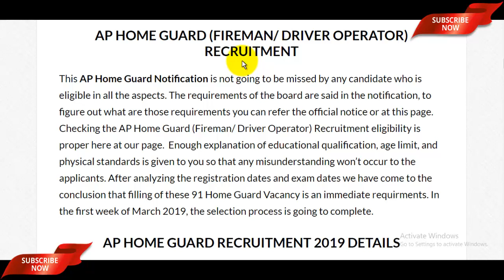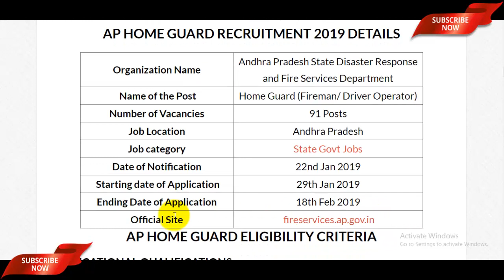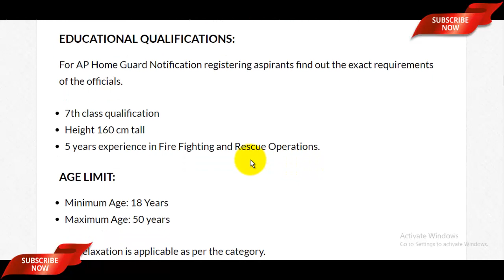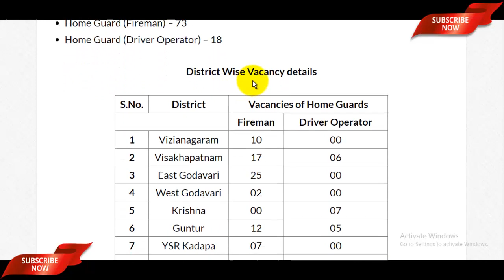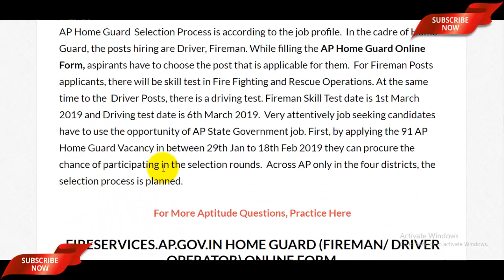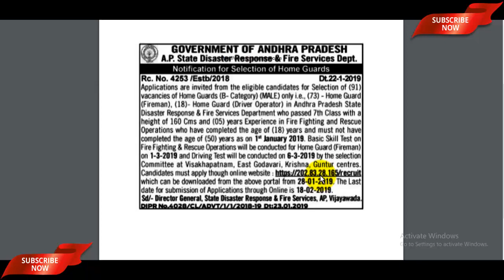AP Home Guard Recruitment 2019 | AP Home Guard Notification 2019 | AP Home Guard Vacancy 2019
The AP Home Guard Recruitment 2019 Notification has been announced by the Andhra Pradesh State Disaster Response and Fire Services Department. Candidates also search it as AP Fireman Recruitment 2019, Apply Online for AP Home Guard Vacancy 2019 via  fireservices.ap.gov.in. Dear Applicants who want to apply for AP Home Guard Notification 2019 should check out the complete details which mention in video description as well as in video.

recruitment 2019,
ap home guard recruitment 2019
ap fireman recruitment 2019
ap Driver recruitment 2019